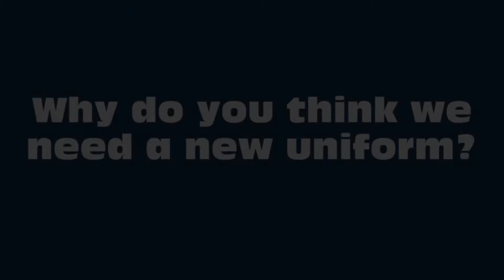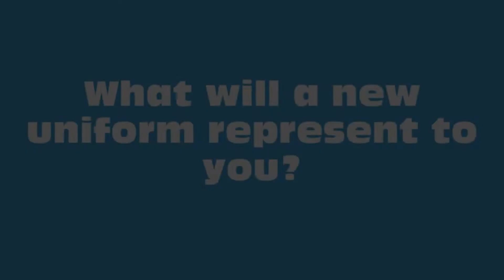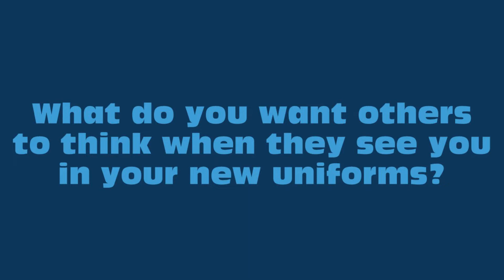Marching Band Fundraiser 2022